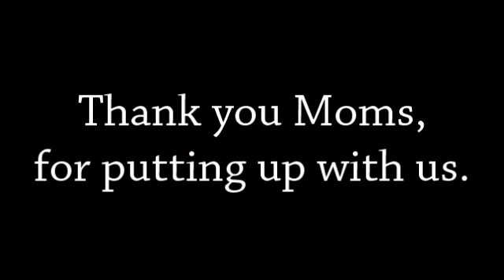Reflections on Motherhood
A cute little film in appreciation of Mothers. From the humorous paintings of T. E. Breitenbach.